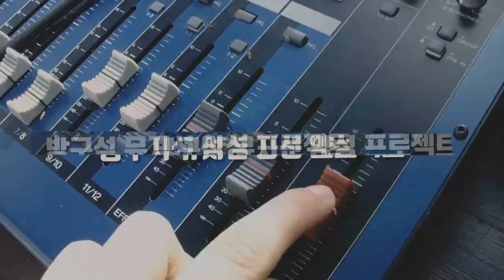[RecordingTimes 485회] Arturia MiniBrute 2S 3편